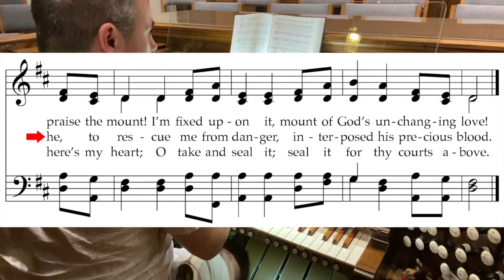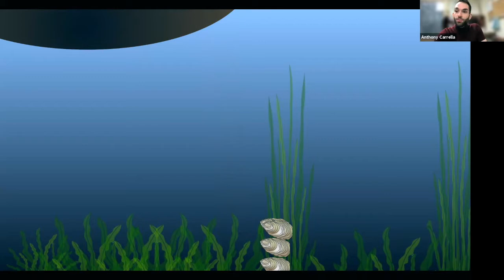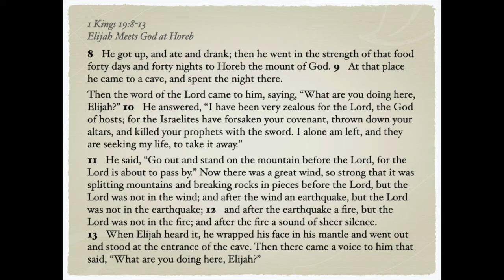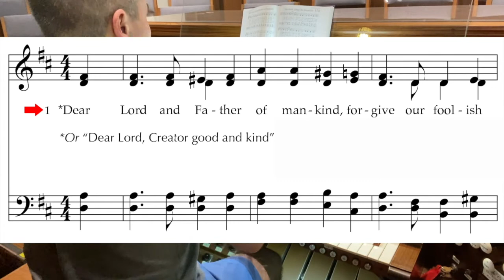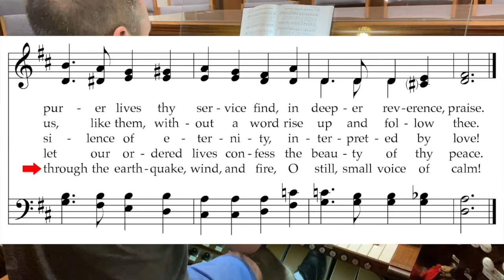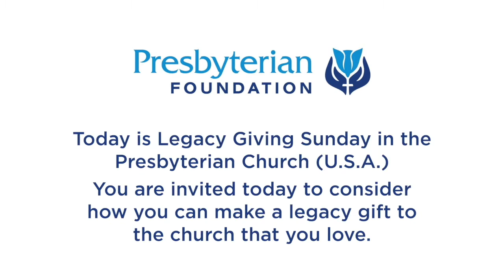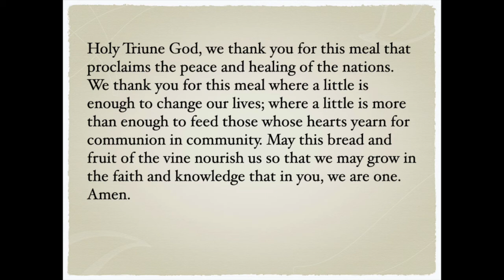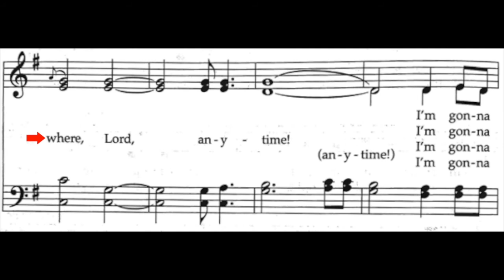Sunday Worship - May 2, 2021 - Overbrook Presbyterian Church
0:00 CALL TO WORSHIP/WELCOME
2:01 OPENING HYMN: Come, Thou Fount of Every Blessing
4:37 PRAYER OF CONFESSION
5:17 SILENT CONFESSION
5:33 ASSURANCE OF PARDON
6:06 PRAYER FOR ILLUMINATION
6:30 GOSPEL LESSON: Matthew 13: 44-46
7:13 TIME WITH CHILDREN
11:46 SOLO: “Draw near, all ye people” from Elijah (Felix Mendelssohn)
14:53 OLD TESTAMENT: 1 Kings 19: 8-13
20:04 SERMON: The Voice of God
37:23 HYMN: Dear Lord and Father of Mankind
40:15 CELEBRATIONS AND CONCERNS
46:24 PRAYERS OF THE PEOPLE
55:41 LORD’S PRAYER
56:06 SHARING OF PEACE
56:24 INVITATION TO OFFERING
56:34 MUSIC AT THE OFFERING: Largo from Cello Sonata no. 1 (Benedetto Marcello)
1:00:22 PRAYER OF DEDICATION
1:00:36 INVITATION TO THE TABLE
1:01:38 THE GREAT THANKSGIVING
1:03:36 WORDS OF INSTITUTION
1:05:06  FORETASTE OF THE HEAVENLY BANQUET
1:05:29 SOLO: Lord, Build Me a Cabin in Glory Land (Curtis Stewart)
1:08:30 PRAYER AFTER COMMUNION
1:09:02 CLOSING HYMN: I’m Gonna Live So God Can Use Me
1:10:54 BENEDICTION